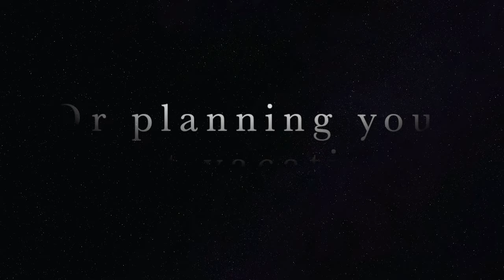Best of Web - channel trailer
Here it is!! The Best Of Web's (formerly typical Sagittarius)'s first OFFICAL YOUTUBE CHANNEL trailer!!

I appreciate your support & love!